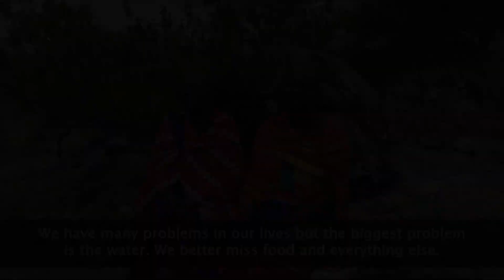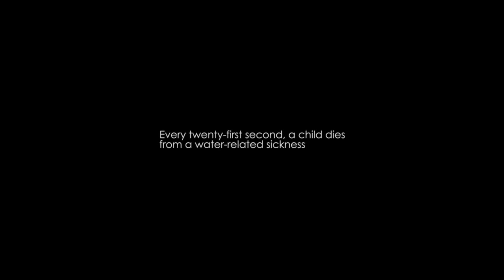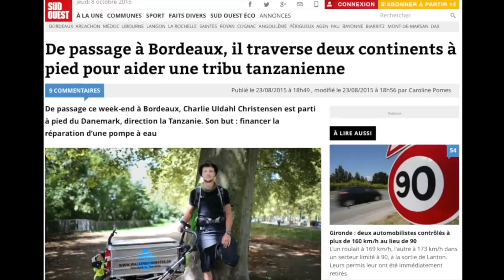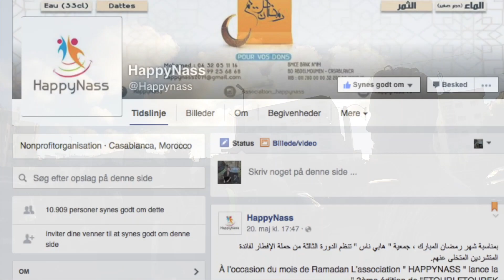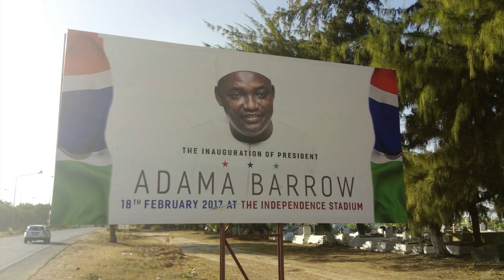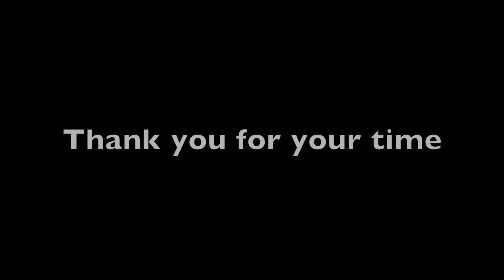W4W - Documentary (Extended Version)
The 18th of May 2015 Charlie Uldahl Christensen left his hometown in Denmark and started walking towards Tanzania.
After 2 years, 9.500 kilometers and 14 countries he is in Sierra Leone and half way on his journey.

The first part of this video is summing up the BACKGROUND and the CONCEPT of Walking for Water, as a project meant to combine adventure and charity striving to make accessibility to clean water a human right world wide.

The second part is a compilation of chosen trailers from some of the mini documentaries Charlie has been creating throughout the countries on his journey, as pitch material for a cultural TV programme.

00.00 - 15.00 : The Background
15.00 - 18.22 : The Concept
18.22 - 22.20 : SUBCULT Hare Krishna Templo Malaga - Spain
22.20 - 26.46 : SUBCULT Who are the Ruff Ryders - Holland
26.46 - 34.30 : SUBCULT Strength and Magic - Senegal
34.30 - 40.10 : SUBCULT HappyNass association - Morocco
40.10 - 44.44 : SUBCULT Fear and Hope in Banjul - The Gambia